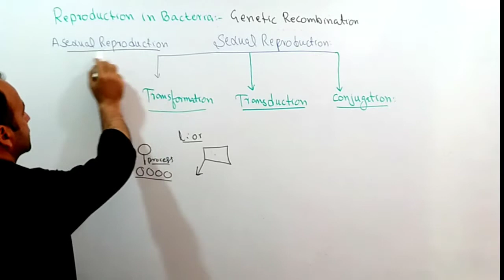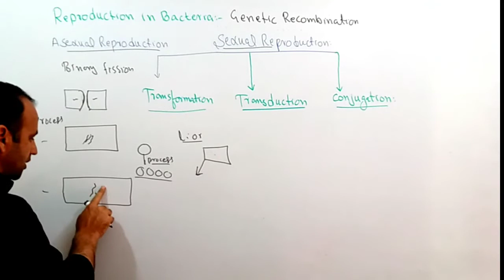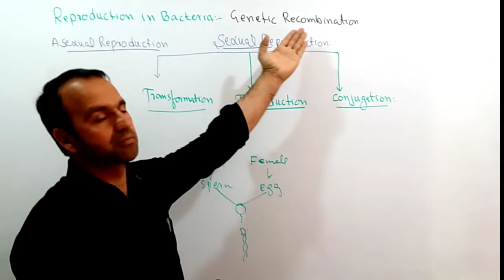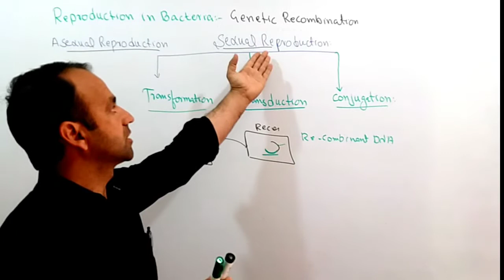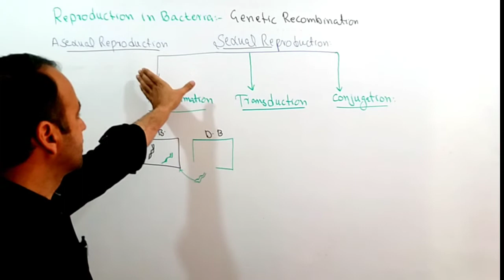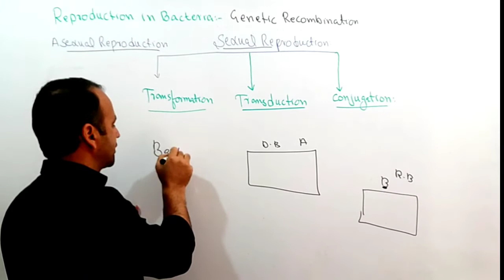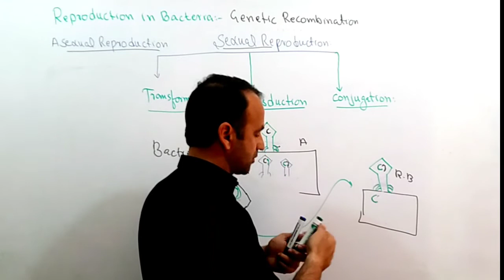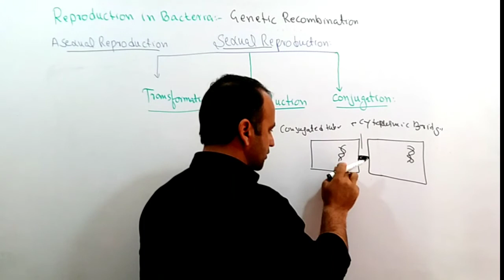Reproduction in Bacteria | Asexual | Binary fission | sexual | transformation | transduction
This lecture is about Reproduction in Bacteria.